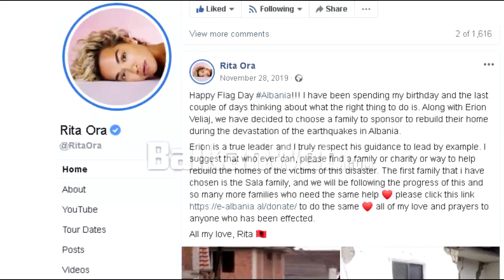Familja Sala me shtëpinë të re, të rindërtuar nga Rita Ora, Veliaj: Bashkë mund të bëjmë më shumë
Sot 6 anëtarët e familjes Sala kanë hyrë në shtëpinë e tyre të re, çelësat e së cilës ua dorëzoi kryebashkiaku Veliaj dhe kushërira e Rita Orës, Amantia. “Këto ditë kemi qenë me kryeministrin për hapjen e shtëpive të reja që u rindërtuan pas tërmetit, por nuk i bën dot shteti gjithçka. Edhe në Angli, edhe në Amerikë shteti bën aq sa ka takat, por ama secili bën diçka shtesë. Vetëm ideja që Rita ka njëqind koncerte e gjëra, por i vajti mendja dhe tha: Nuk i bëj dot të gjitha, por një shtëpi do ta bëj, një njeri do ta ndihmojmë”, tha ai, duke kujtuar bisedën që pati me këngëtaren shqiptare ditët e para pas tërmetit.